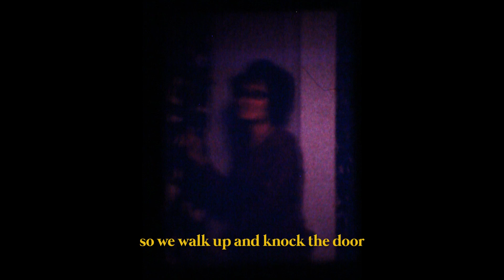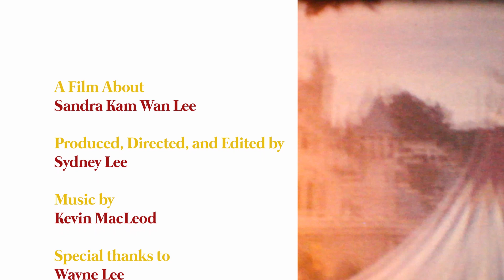Change of Address (2024)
Since Sandra’s immigration to the United States in 1966, she has grown to learn the importance of independence.

Produced at the University of San Francisco
MS 330 • MP III Documentary Prod